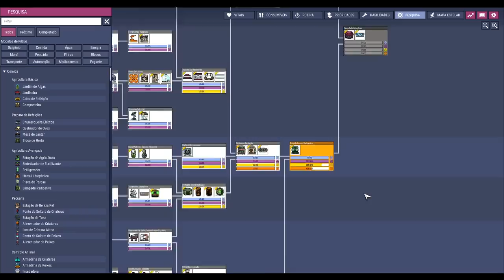☢️Oxygen not Included - Parece que agora vai!!! EP22